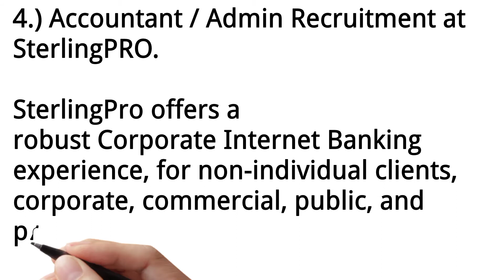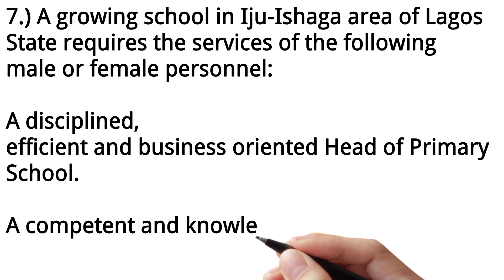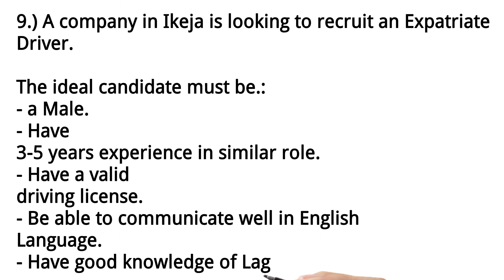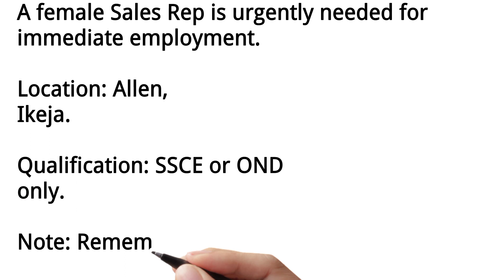Vacancies & Job Openings available for today.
1) Social Media Manager Job at PalmPay.

2) Customer Relations Officer Job & Account Officer Recruitment at Newgate Medical Services Limited

3) IT Technical / Social Media Manager Job at Zenith Carex International.

4) Accountant / Admin Recruitment at SterlingPRO

5) Customer Support Officer Job at Amaiden Energy Nigeria Limited

6) Warehouse / Factory Worker Job at Quanlee Overseas Warehouse.

7) A growing school in Iju-Ishaga area of Lagos State requires the services of the following male or female personnel:

 *1* . A disciplined, efficient and business oriented Head of Primary School.

 *2* . A competent and knowledgeable teacher to handle Primary five or Primary six class.

 *Qualification* : Very Good NCE.

 *Experience* :  2-3years experience on the job.

 *Salary* : Negotiable.

OR

8) BUSINESS DEVELOPMENT MANAGER

*Company:* Kleenol Nigeria Limited

*Industry:* Cleaning

*Location* *ABUJA*

Suit 29 Jinifa Plaza,

Central Business Unit,

Abuja.

*Responsibilities:*

Train employees and evaluate their performances.

Create strategies to ensure that sales targets are met.

Prepare reports on sales.

Create and maintain relationships with clients.

Liaise with other branches to share strategies.

Generate new leads and income for the company.

*Requirements:*

Excellent organizational skills.

Ability to strategize and plan.

Proficiency with Microsoft Office.

Excellent verbal and written communication skills.

A bachelor's degree in business management or a related field.

9) company in Ikeja is looking to recruit an Expatriate Driver.

The ideal candidate must be

- Male

- Have 3-5 years experience in similar role

- Have a valid driving license

- Be able to communicate well in English Language

- Have good knowledge of Lagos road networks

Please note that this is a Monday - Sunday driving job and accommodation will be provided for the person to make this easier. There will also be off days to give the person time for himself.

10) A fintech in Ikeja is recruiting for the position of Telecollector.

Kindly help repost. Someone in your contact might need this.

11) Manager/Supervisor*

Location: Ikoyi, Lagos State

*Job Requirements*

• Bsc degree in any related field.

•Minimum of 3-5 years work experience in similar position in the healthcare sector.

•Prior working experience in a hospital is a MUST.

*Person Specification:* Male candidates preferred for gender balance.

 I would appreciate suitable referrals for these positions via DM.

12) Vacancy( For a candidate in Abuja or Nasarawa only)

Position: Factory Accountant

Requirement: Bsc/HND accounting.

Experience: 2-3years

Location: Orozo, Nasarawa. Abuja.

Industry: Healthcare

Salary range: #70,000-80,000

Other benefits:

HMO cover.

Mode of application: send your CV with a cover letter(in PDF format) to on or before 5pm Tuesday 21st Sept 2021.

13) A househelp/nanny that can resume 6am and close by 7pm.sometimes might require you closing late or sleep over. You must reside close to onipanu-ilupeju.

Please call this number 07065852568

14) In need of 5 VAN SALES REP,

Distributing Company in( IYANAPAJA,ABULE-EGBA, SANGO).

Requirements:

Minimum of

1-2 years Sales experience

Salary : 40k+ incentive 35k

Interested persons should send their cv to

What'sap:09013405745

15) A female Sales Rep is urgently needed for immediate employment.

Location: Allen, Ikeja

Qualification: SSCE or OND only

Job Requirements:

- Smart and intelligent individual

- Ability to conserve and retain customers

- Must be able to handle different social

media platforms